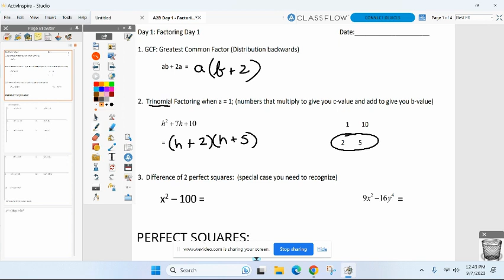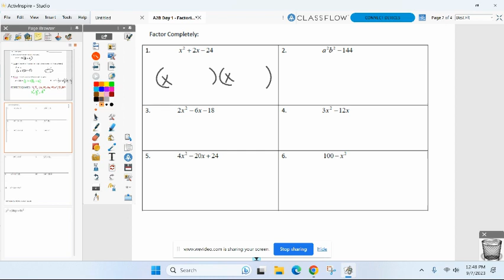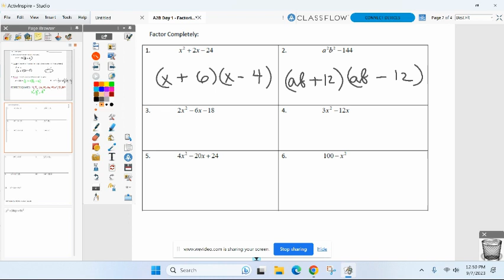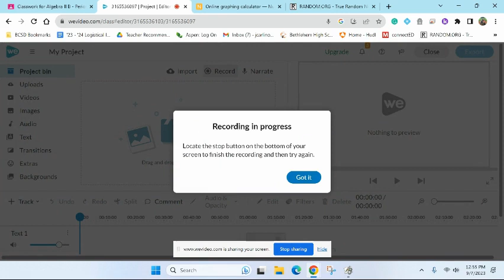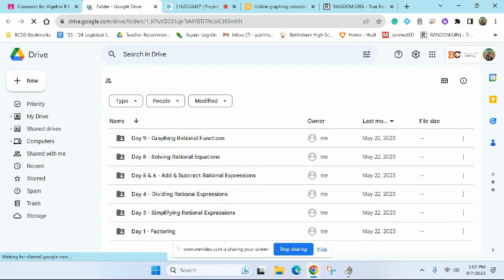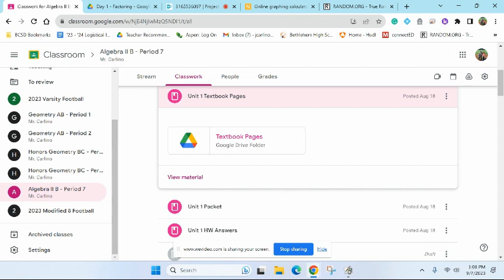A2B Sept 7th - Unit 1 Day 1 - Factoring